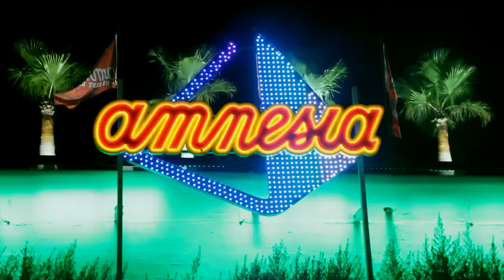Skepta - Amnesia (Official Video)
'Amnesia' is the brand new video from Skepta. The track was premiered on Westwood's Radio 1 show Saturday 22/01/2011

Tickets for the Skepta tour are available from doinitagain.com